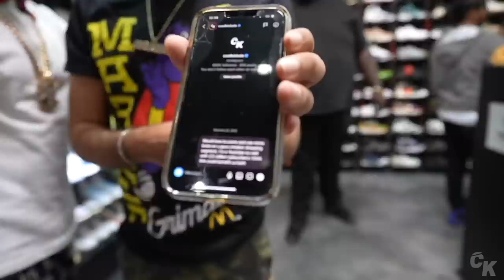DJ Ghost Goes Shopping For Sneakers With COOLKICKS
Visit Cool Kicks:
7565 Melrose Ave Los Angeles, CA - (COOL KICKS LA)
7718 Melrose Ave, Los Angeles, CA 90046 - (The CooL)
6701-U Loisdale Road, Springfield, Virginia - (COOL KICKS VA)
7578 Melrose Ave, Los Angeles, CA 90036 - ( Melrose Sports Cards)